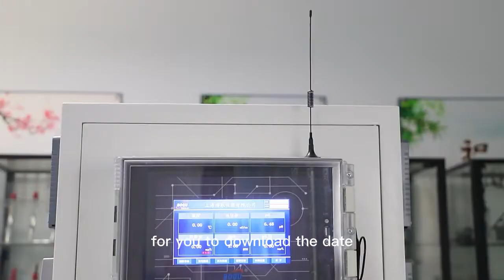water quality multi parameter for water treatment monitoring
we are professional water process analytical instrument manufacturer with 15 years experience, like  pH, EC, DO, turbidity, ION Sensors,etc.  Our products are widely used in Hydroponics,Aquaculture, aquarium,Power plant. chemical, fertilizer, Metallurgy, environmental protection. Pharmaceutical, biochemical, food Beverage, etc.

Below are our main products for reference:
Online/Portable/Lab pH Meter&Sensor
Online/Portable/Lab EC Meter&Sensor
Online/Portable/Lab DO Meter&Sensor
Online/Portable/Lab TSS Meter&Sensor
Online/Portable/Lab Chlorine Meter&Sensor
Electromagnetic flow meter
Lab/Online Multi-parameter Meter
OEM service is available

Let me know which products do you interested in? We will recommend most suitable model with best price here.

Your soonest reply will be appreciated.